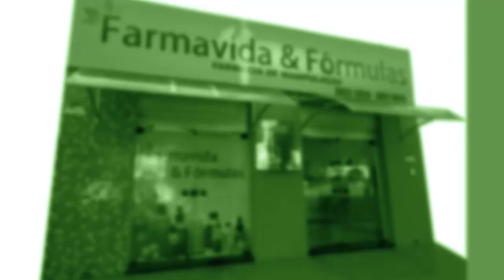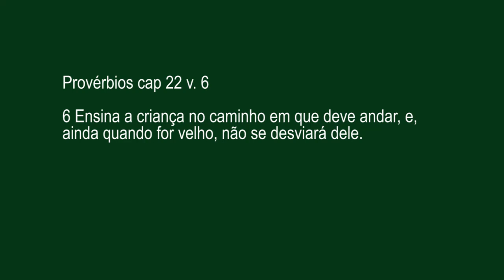PROGRAMA MS EM FOCO - TEMA: ENSINA A CRIANÇA O CAMINHO QUE DEVE ANDAR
REFLEXÃO COM O REVERENDO ILDEMAR BERBERT
PROGRAMA MS EM FOCO GRAVADO EM 16 JULHO, EXIBIDO EM REDE NACIONAL PELA TV COM BRASIL CANAL 28 DA SKY E NA TV GRANN DOURADOS CANAL 8 CLARO/NET